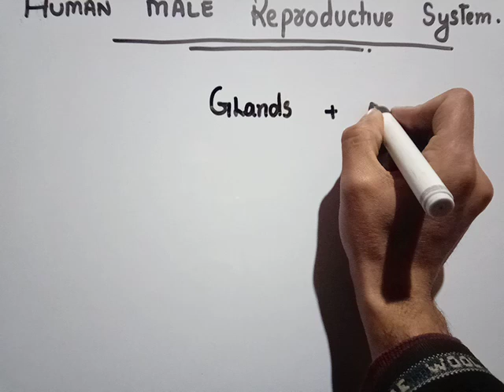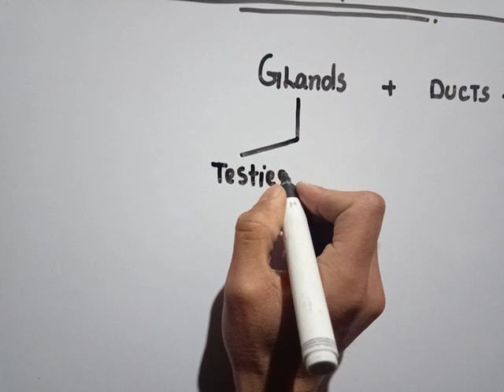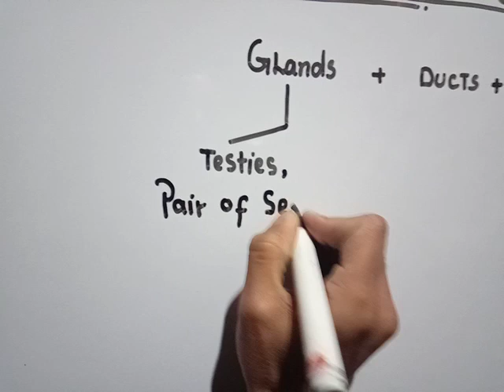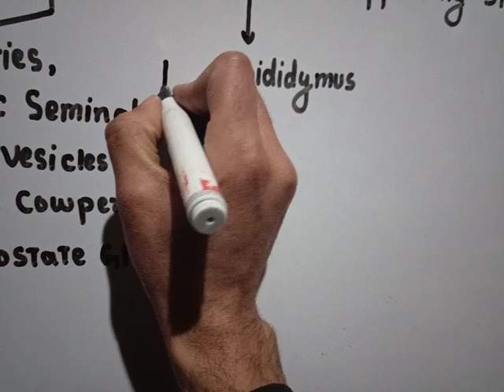Male reproductive system#REPRODUCTION#CBSC#NCERT#NEET#BIOLOGY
Overview. Part 1